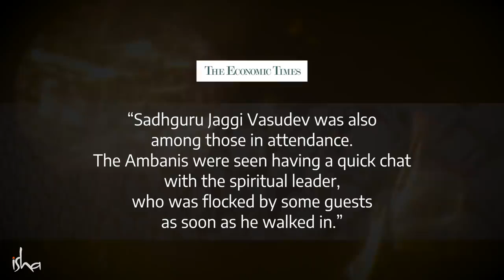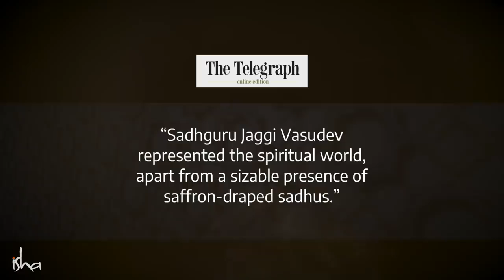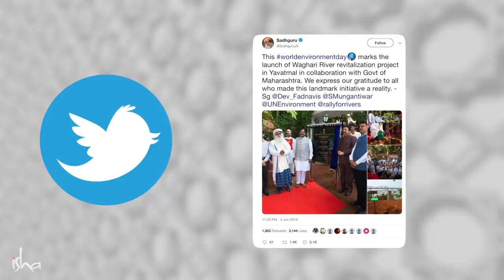Letting Life Roar | Sadhguru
In this Spot video, see Sadhguru in the front row at Prime Minister Narendra Modi’s swearing-in ceremony and on a motorcycle ride with his daughter. At an event in Mysuru, he clears misconceptions about spirituality and lifestyle.

He urges everyone to move from complaining to responsible action at a tree planting campaign launch in Bengaluru. Lastly, in front of over 8000 participants at Mumbai’s NSCI, watch him specify the “three E’s” that the Indian government needs to focus on now to shape our future.

Footage of Prime Minister Narendra Modi’s Swearing-In Ceremony courtesy of Doordarshan

sadhguru
sadhguru 2019,
sadhguru speech
sadhguru latest
sadhguru 2020
sadhguru meditation
sadhguru speeches
sadhguru motivation
sadhguru shiva,
sadhguru advice
sadguru
sadhguru bangla
sadhguru live
satguru
isha foundation
yoga